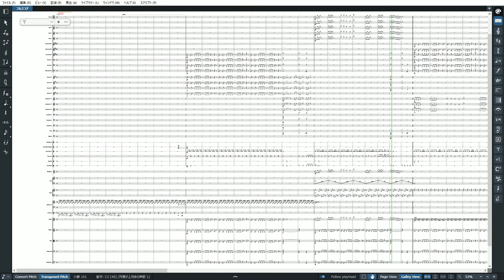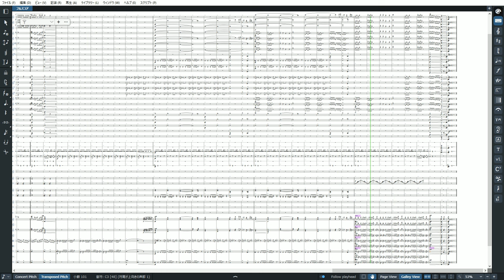The Death That I Deservioli Orchestral Remix - Pizza Tower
The Death That I Deservioli  オーケストラアレンジ Pizza Tower

Original Composition : Mr. Sauceman